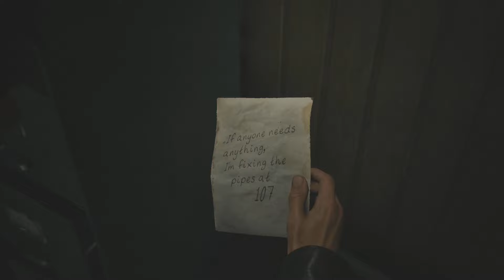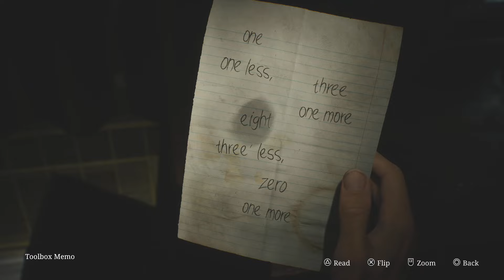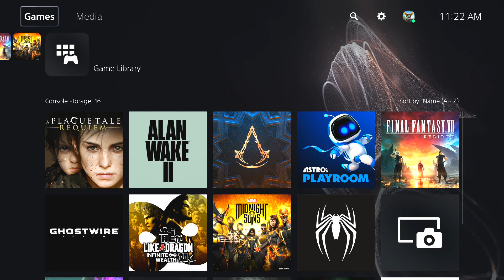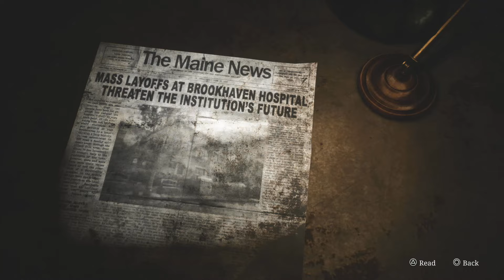ASMR Gum Chewing Silent Hill 2 Remake Gameplay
Doing another gum chewing silent hill 2 remake gameplay vid here today. Enjoy!